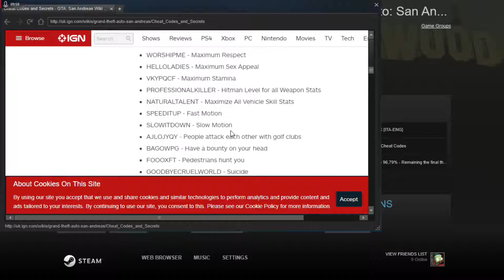(1) - GTA San Andreas: CJ becomes an overweight bondage boi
welp this is my first video I guess, playing GTA San Andreas with a variety combination of cheats on. Woo! come join me and see the clusterfok that is this game.